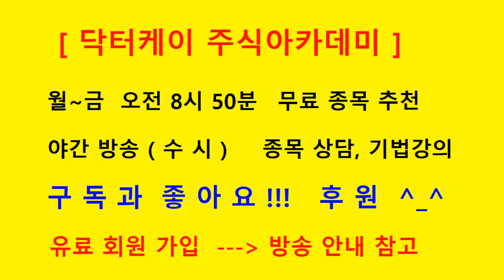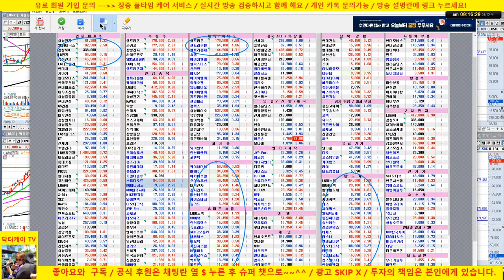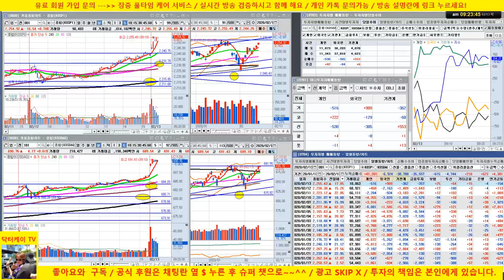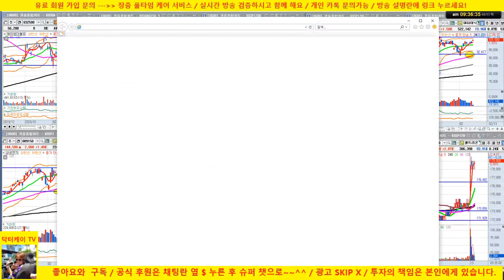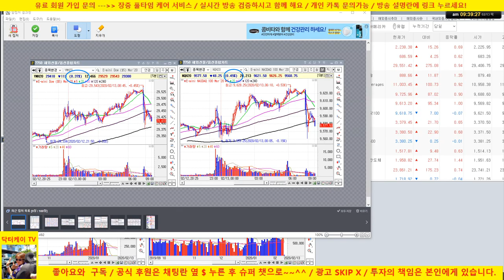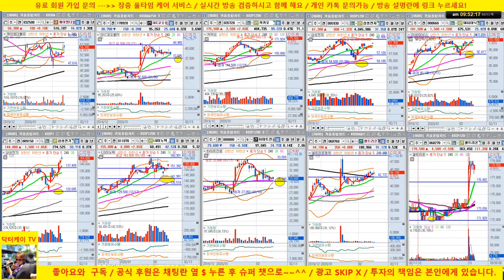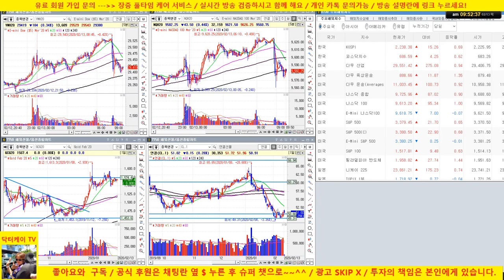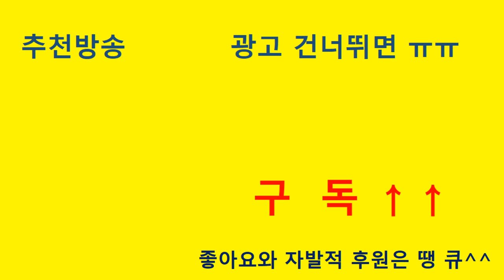[주식 생방송] 셀트리온, 삼성전자, 카카오,LG이노텍 강세/오늘 옵션 만기일/20/02/13/닥터케이 주식아카데미/주식고수의 주식강의/무료 추천주 & 종목상담